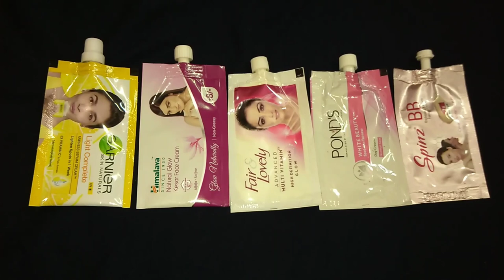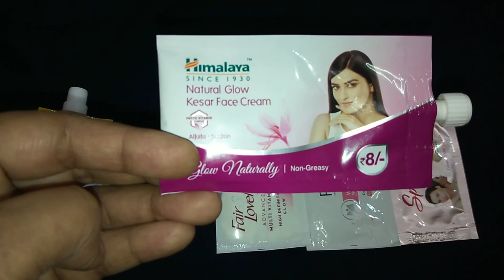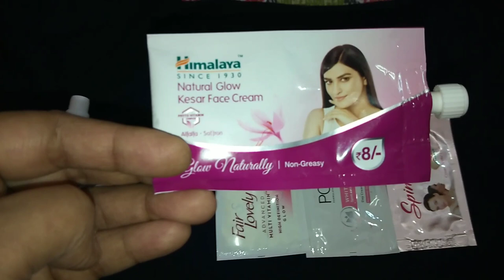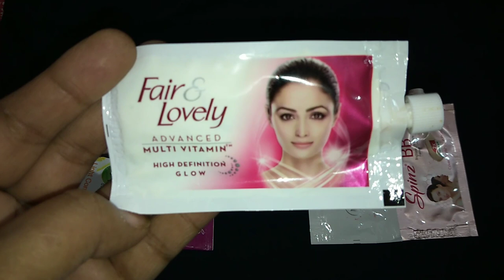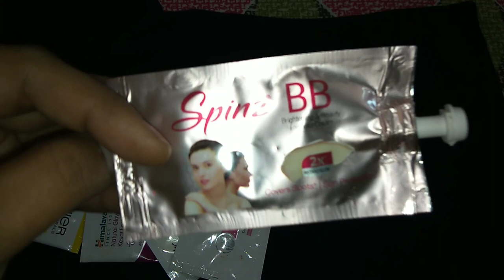Top 5 Fairness Cream Under 10 Rs Very Affordable And Full Covrage BB Cream (Shilpa Suri)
Fainess cream

Under 10

Affordable

Bb cream

Thanku friends